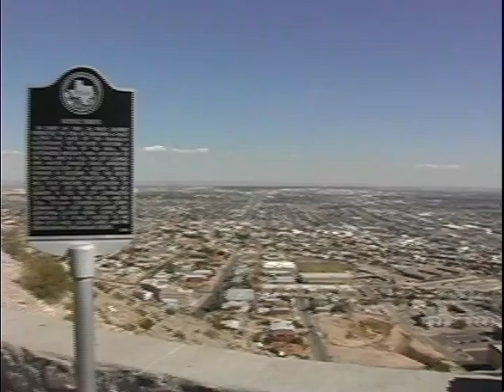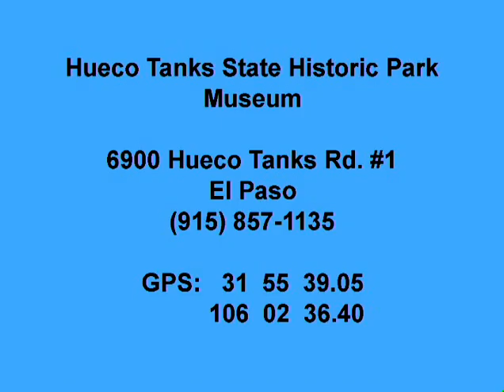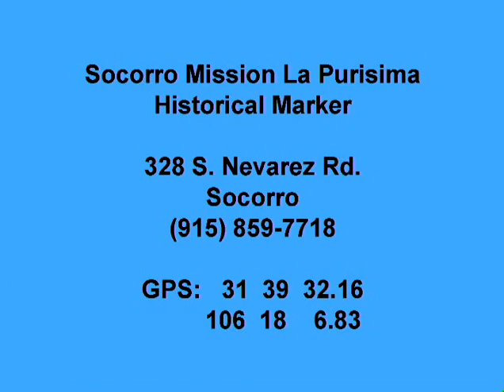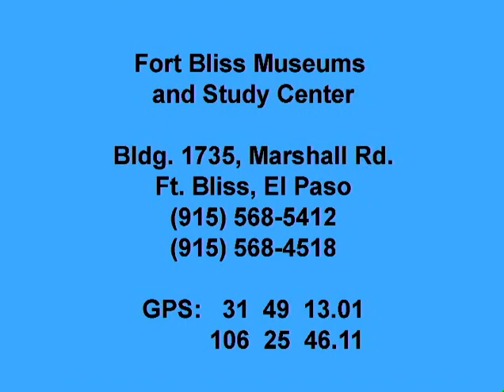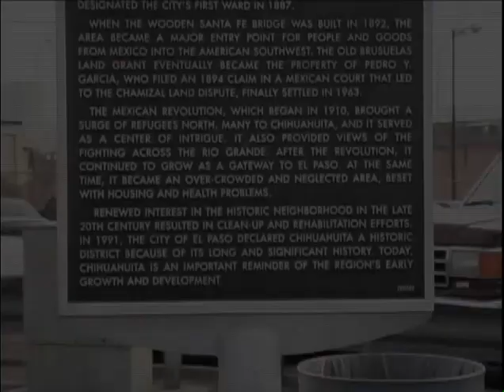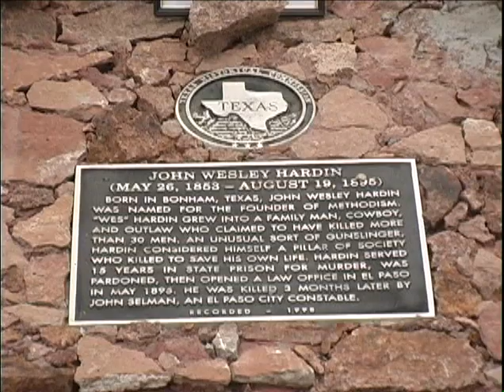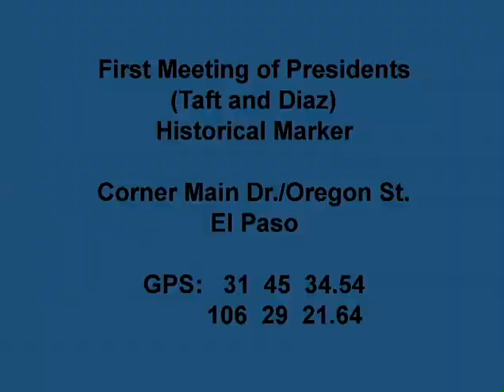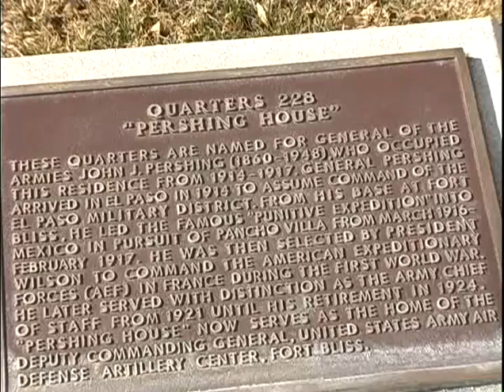EL PASO's HISTORIC SITES AND MARKERS 54 min.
Now you can explore centuries of El Paso history and heritage using the latest in DVD and GPS technology.
It’s possible with the DVD from Capstone Productions Inc., “El Paso’s Historic Sites and Markers.” The DVD allows you to click through GPS coordinates for more than 200 locations, including museums, historic sites and landmarks, and all historic markers in El Paso County, Texas.
Twenty eight of the historic sites are featured in short TV segments that summarize thousand of years of El Paso history. From an Archaic-period village called Keystone to the Spanish conquistadores, from the Wild West to present day, El Paso’s rich history and heritage comes alive in the produced and narrated TV segments that run about an hour in total.